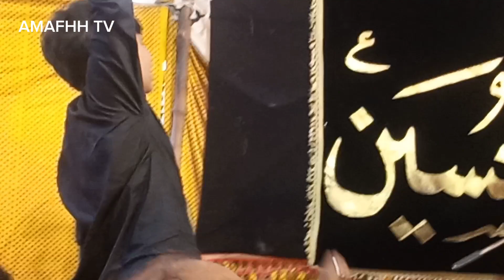Zakir Syed Nasir Abbas Nasir | Daira Ali Shah Gujrat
3rd Moharram 1445 Hijri
22 July 2023 Gujrat Pakistan
Zakir Syed Nasir Abbas Nasir
Dera Ali Shah Gujrat